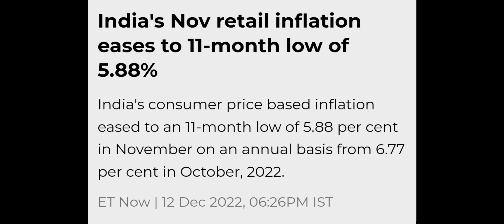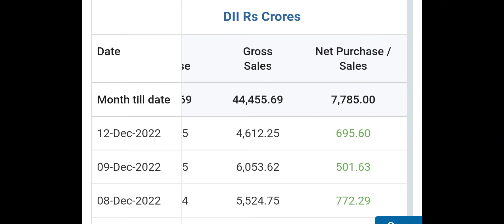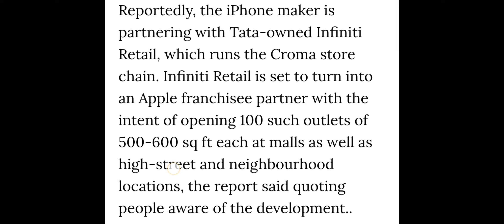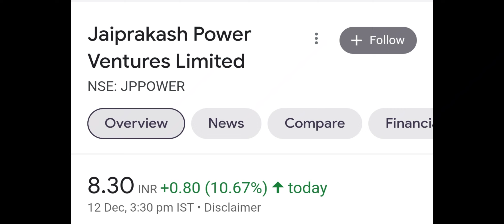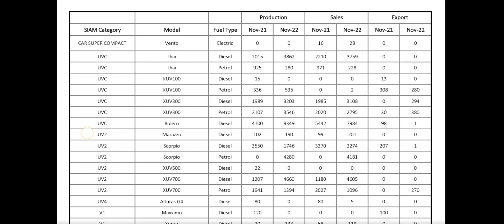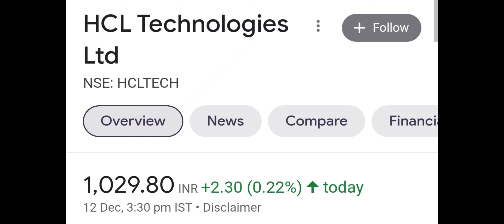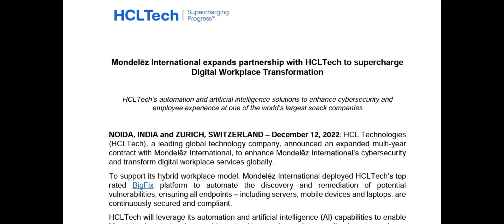RBI ने दी 11 Months की खुशखबरी 🔴 1:1 BONUS, टाटा शानदार ख़बर 🔴 JP Power Share 🔴 M&M Share 🔴 HCL Tech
2. best penny stocks
5. penny shares
6. penny stocks
7. best penny stocks under 5 rs
8. share under 1 rupees
9. best penny share to buy in 2021
10. best stocks under rs 10
11. dolat investment share
12. fundamentally strong penny stocks 2021
13. good penny stocks for 2021
14. multibagger penny stocks 2021 india
15. penny shares to buy 2021
16. penny stock
17. penny stocks 2021
18. penny stocks below 1 rupee
19. Share market Real story
20. Share market success story
21. Share market
22. Share Market for beginners
23. Multibagger stocks
24. Shares under rs 10
25. shares under 50 rs
27. multibagger share
29. multibagger stocks 2021
30. small cap stocks
32. small cap stocks for long term
33. equity trading, demat account
34. share market account opening process
35. angel broking
36. zerodha